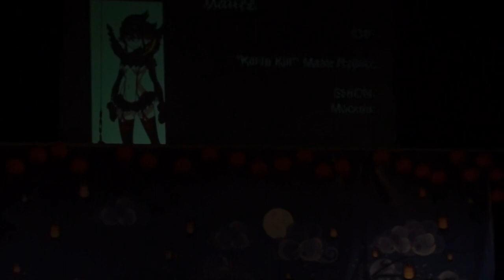Oni no Yoru 2014 Kill la Kill - Matoi Ryūko - SHION - Москва